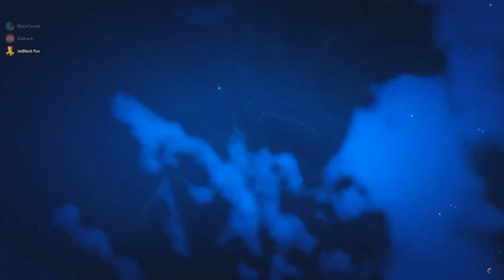Luci's JBG: MRON, Pink Eye H4X [GTAV With Friends]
Please join my 'Twitter' and stay up-to-date on your impending demise

The Pink Guy Always Wins!

Ciao, Belle!!!